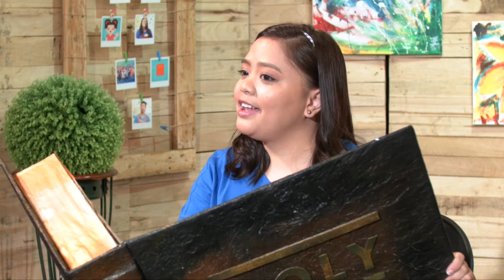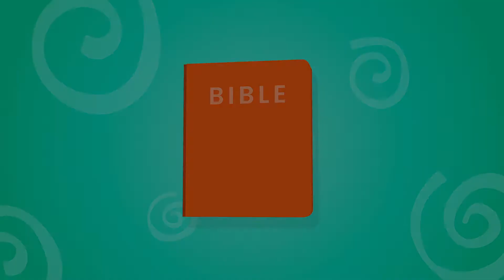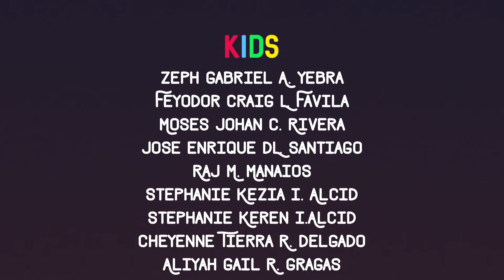MGA MUNTING ILAW | SOLOMON'S WISDOM | S02EP13